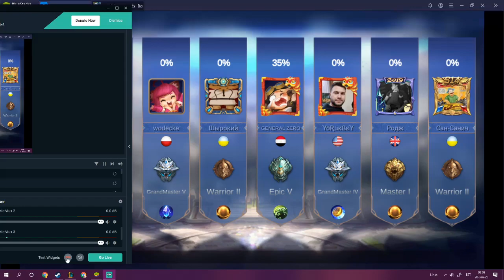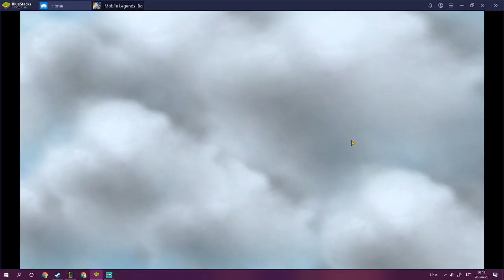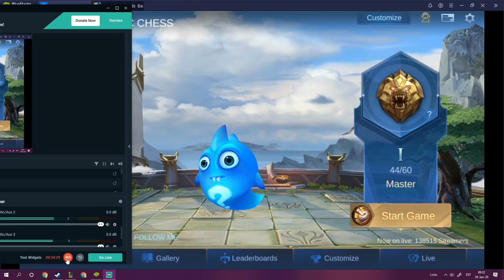Mobile Legends Magic Chess TD Marksman comp#2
Like if u found it useful, can leave a comment or sub for more.